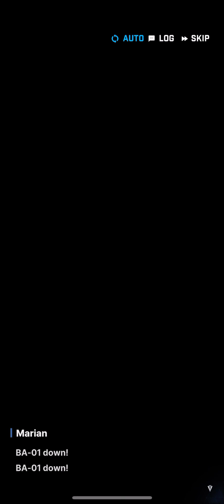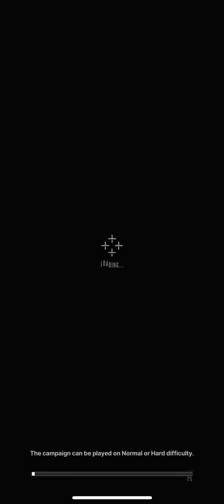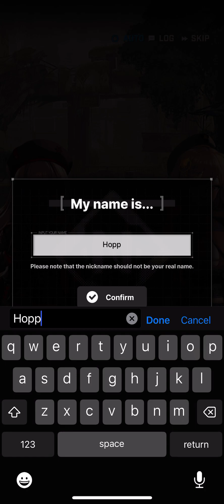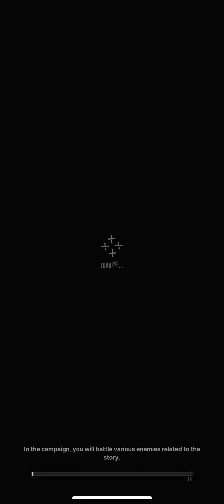GODDESS OF VICTORY: NIKKE | PART 1 (No Commentary)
GODDESS OF VICTORY: NIKKE Gameplay Walkthrough